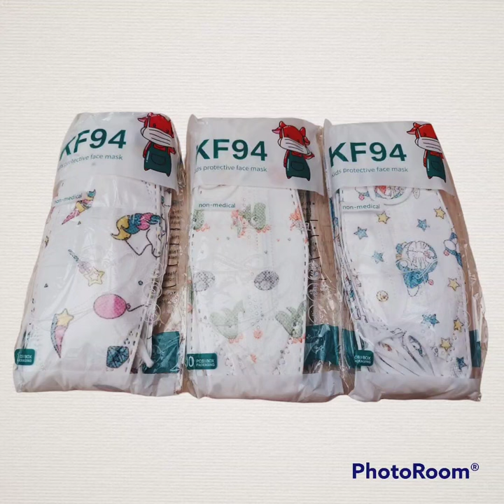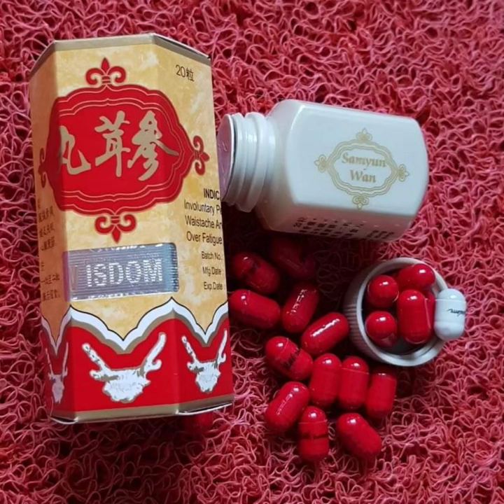Kebahagiaan buat para wanita kalo dikasih yang lucu gemoy kayak gini ya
Hallo gais syurganya para wanita kalian pasti suka yang lucu lucu kayak gini kand ya kalo tiba tiba ayang atau pak suami ngasih surprise kayak begini seneng nggak seneng banget pastinya uhh mantap